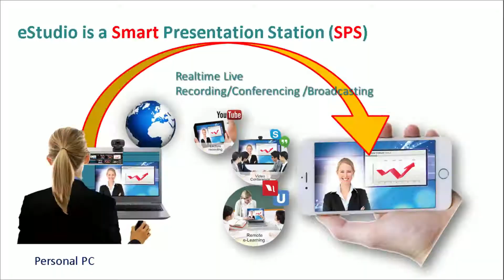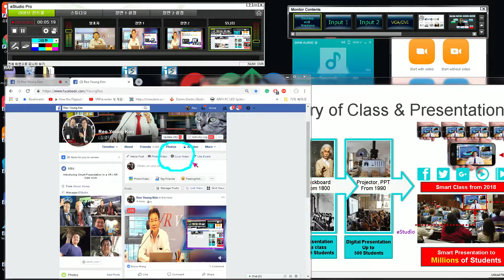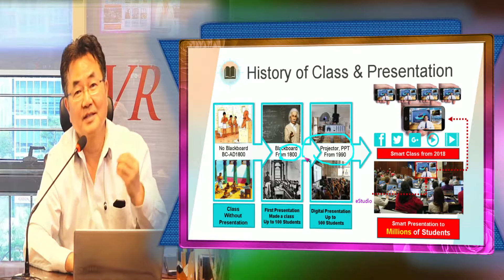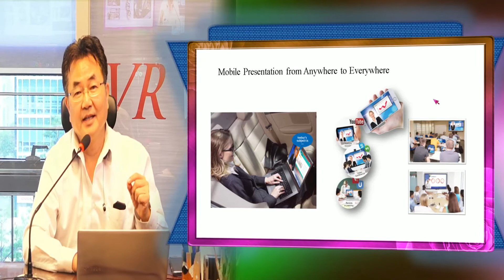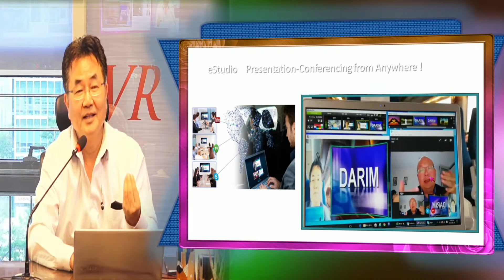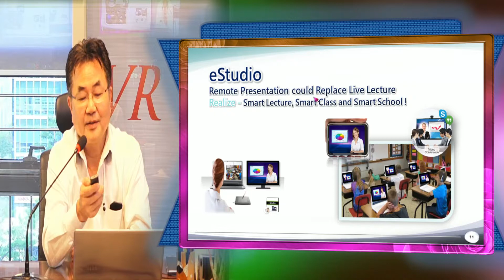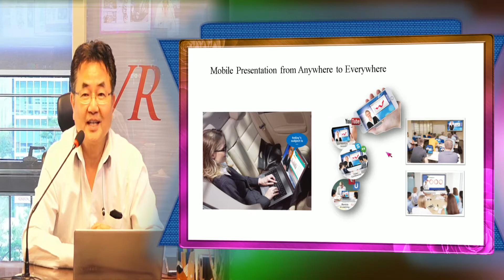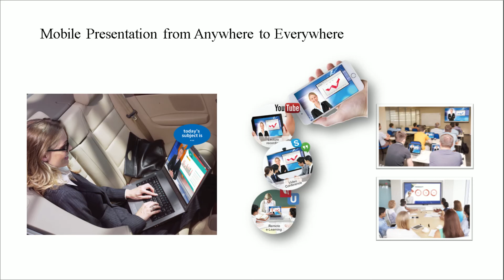ESTUDIO-SET6 - [심화 과정] eStudio를 통한 새로운 프레젠테이션 방식(실시간 스트리밍)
진정한 스마트 강의제작을 eStudio를 통해 제작해보실 수 있습니다.
마우스 포인터를 이용한 획기적인 강의 녹화 방식 세팅법
eStudio의 실시간 스트리밍 기능을 배울 수 있습니다.
나혼자서 만드는  스마트한 강의 방식(포인터 방식)